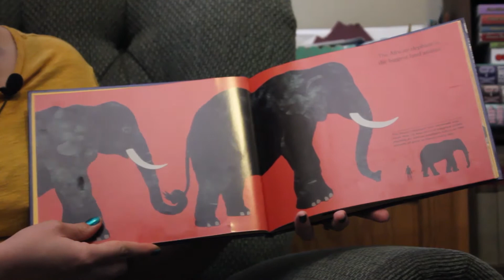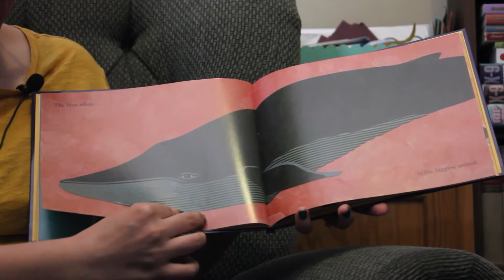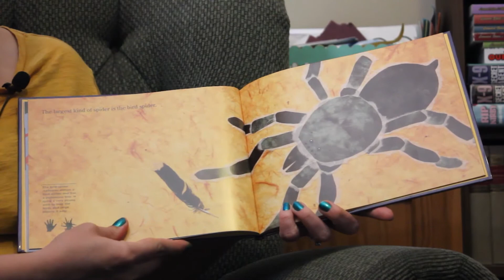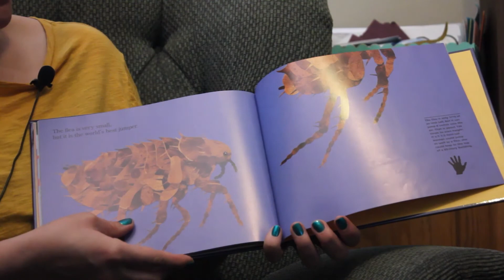Ms. Kristin reads Biggest Fastest Strongest